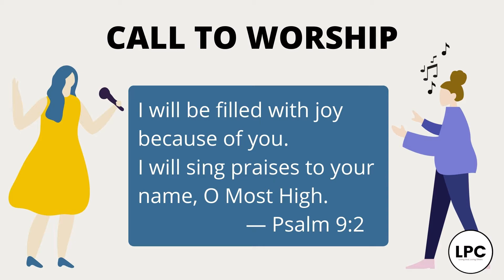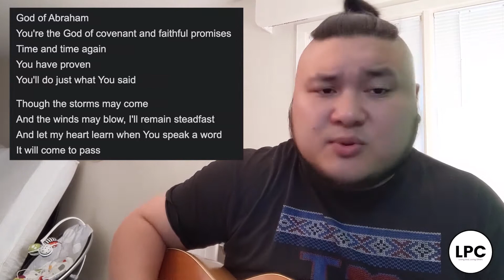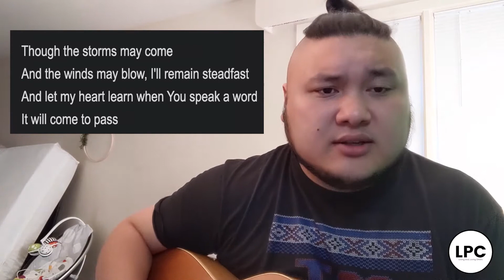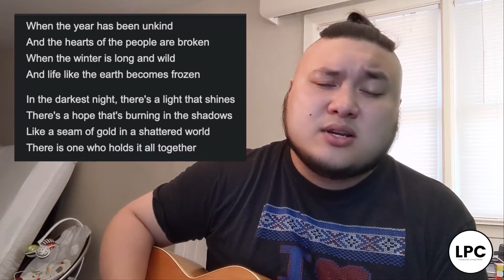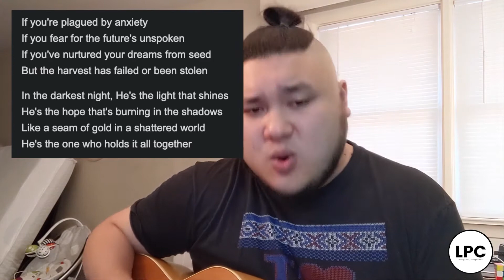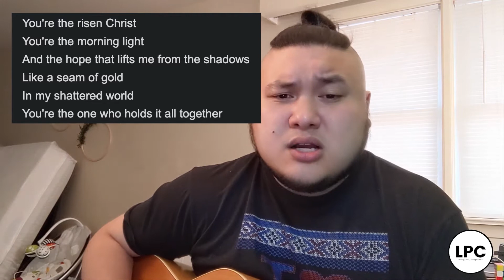The New Normal